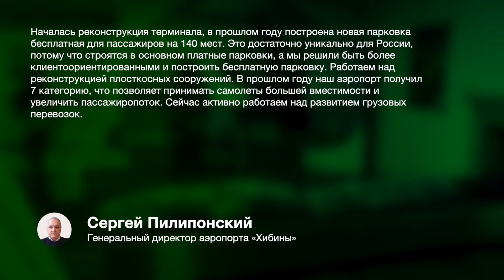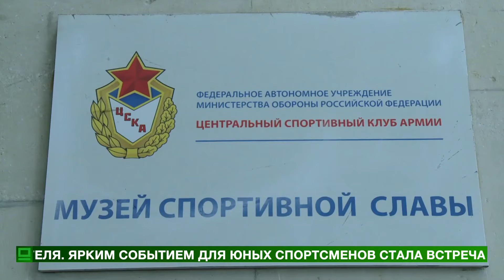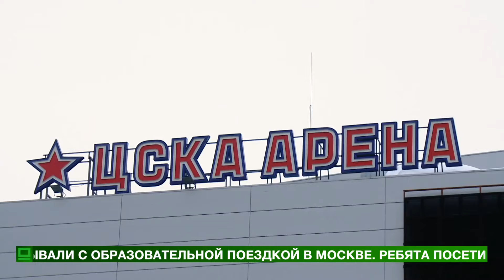Дежурный репортёр от 09.02.2024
Основные события недели в программе Антона Рассказова «Дежурный репортёр» от 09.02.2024

00:20 – Андрей Чибис объявил старт приёма заявок на конкурс для предпринимателей «Губернаторский старт»;
01:10 – Вместо одного кинозала – четыре! В Кировске продолжается реконструкция кинотеатре «Большевик»;
03:33 – В Апатитах установлен новый рекорд по количеству очищенных от снега за сутки дворов;
04:53 – Аэропорт «Хибины» стал лауреатом национальной премии «Воздушные ворота России»;
05:52 – Федерико Арнальди  в Хибинах! В Кировске проходили съемки программы «Поедем, поедим!» телеканала НТВ;
07:03 – В Апатитах случилось лобовое ДТП, пострадали 2 человека!
08:30 – Воспитанники Школы хоккея Сергея Фёдорова побывали с образовательной поездкой в Москве;
14:37 – Президент России Владимир Путин наградил ученых Кольского научного центра государственными наградами;
17:07 – Американский журналист Такер Карлсон взял интервью у Президента России Владимира Путина.